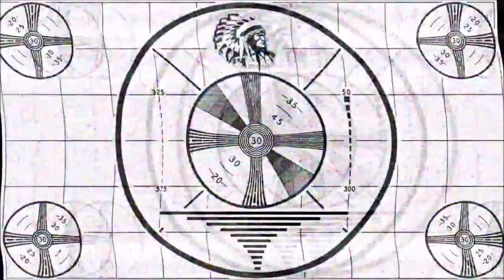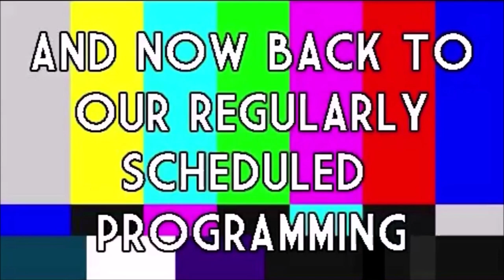ROOM 6 REVIEWS #275 - Songwriter Showcase @ TAVERNA COSTERA #13! [LIVE SHOW REVIEW]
Today we're back at TAVERNA COSTERA for another weekly Songwriter Showcase. Enjoy! ;-D

CAM ELISE @camelisemusic
SUFI @sufimusiq
ALEXXIS RYAN @alexxis_ryan
FABIAN DE ARMAS @fabiandearmasmusic